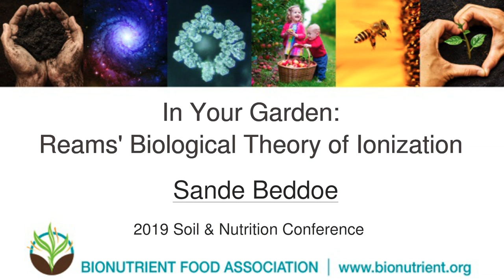Dr. Alexander F. “Sande” Beddoe: RBTI in Your Garden | 2019 Soil & Nutrition Conference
In Your Garden: Reams' Biological Theory of Ionization
Sande Beddoe

In this presentation about how the principles of Reams' Biological Theory of Ionization is relevant to your garden, we will start at the beginning with the truth about seeds so that we might gain a new appreciation for the "lowly" vegetable seed, and what it needs to perform to it's fullest potential in your garden. We will look at how natural plant sugars deliver nutrients, and why they are so critical to human and animal health. We will explore what type of growth you might be seeing in your garden - growth "by default" or "purpose" - what the difference between these growth patterns is, and how it can be regulated to produce nutrient density. There are vital principles to understand in raising high quality produce - if not properly understood or practiced, your garden might be an accident waiting to happen! Critical to your success in the garden is the soil your plants are growing in and the nutrients available to them. We will dig into the basic steps of getting your soil mineralization program started, and why they are essential for optimum results and the healthiest food to put on your plate.

Alexander F. “Sande” Beddoe, DDS
Over five decades ago Dr. Beddoe began to realize that there had to be a better way of addressing the cause of dental disease than simply by repair—known as “drill, fill and bill.” This led him on a fascinating odyssey that resulted in an encounter with Dr. Carey A. Reams in the mid-70s. That meeting began a 10 year relationship where Dr. Beddoe not only assisted Dr. Reams in teaching some of his seminars, but Dr. Beddoe wrote the only textbooks about Reams’ Biological Theory of Ionization (RBTI) as it applied to not only soil and animal health, but also to human health. Before his death, Dr. Reams read and approved the content of Dr. Beddoe’s textbooks and formally wrote Dr. Beddoe specifically asking him to carry on the RBTI work passing on the mantel with his blessing.

Although Dr. Beddoe was trained and practiced as a dental physician, he early came to discern that the absolute key to understanding the cause of degenerative disease, as well as perfect health, was contained in Reams’ Biological Theory of Ionization principles. These principles were the foundation and exclusive tool of his clinical nutrition practice, as well as his lecturing, teaching and consulting in human nutrition and agricultural soil chemistry.

As a recognized authority as well as an enthusiastic teacher and lecturer on Dr. Reams’ Biological Theory of Ionization principles, Dr. Beddoe has authored several books on the subject, including:

– Biologic Theory of Ionization As Applied To Human Nutrition,
– Biologic Theory of Ionization As Applied To Farming And Soil Management,
– Nourishment Home Grown,
– The Calcium Kit
– Profiles Of Living
– The Intelligent Farmer
Dr. Beddoe is always ready to point out how vital a proper understanding of calcium is, both in the soil as well as in the diet and chemistry of the plant, animal and especially the human. Reams proved that all the physical manifestations of disease have a root cause in mineral deficiency—beginning with calcium. Dr. Beddoe believes that calcium, as the most vital mineral in biologic life, can only be properly understood in the light of Reams’ Biologic Theory of Ionization principles. And because of the unique pioneering work of Dr. Reams, Dr. Beddoe believes that “healthy soil can have more effect on the health of the planet than all the medical institutions and practitioners in the entire world put together.”

Advanced Ideals Institute is the web organization responsible to promoting Dr. Beddoe’s RBTI work on behalf of Dr. Reams. You are personally invited to visit Advanced Ideals Institute’s to experience for yourself what Dr. Beddoe’s work has to offer you in learning RBTI and how it can work for you.